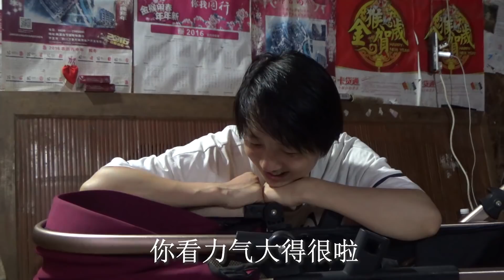天气热，六哥帮着熬猪油，把剩下的半边猪肉包起来放冰柜里【幺妈和幺叔】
【请放心，本视频是一部原创拍摄的短剧，没有任何不良行为。】 「※Please click "cc" to choose your subtitle language, which is on the "Settings" at the bottom right corner of the video.」
幺妈把猪肉全部整理好冻起来
嗨，大家好~我是【幺妈和幺叔】YouTube官方频道！
今后我会在频道中和大家分享一些地道的农村美食，比如传统的大锅饭做法，和家人一起做饭的感觉真的特别幸福。
很多人对农村的第一印象是脏乱差，但是我在这里生活了几十年，不仅越来越热爱我生活的地方，还拥有了一个幸福的家庭。
与大城市生活不同，我不用为衣食住行担忧
希望可以将最真实的农村生活状态展现给你们~